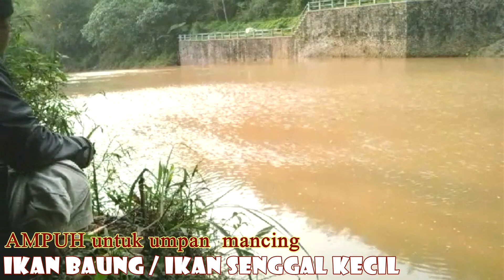RAYAP POA / PUA Umpan Mancing Alami Yang Ampuh DILAHAP CEPAT IKAN INI..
RAYAP POA / PUA ini bisa dipakai umpan mancing di sungai dan selokan menjadi umpan yang ampuh umtuk mancing ikan wader, ikan genggehek(regis),ikan paray, ikan baung  dan juga ikan jenis lainnya.
mata kail yang pas untuk mancing menggunakan umpan rayap ini yang ukuran mata kali no 3,kebawah sampai dengan 0,8 dan 0,5 dengan menggunakan joran yg lentur sensasi sambaran ikannya menjadi mantap.